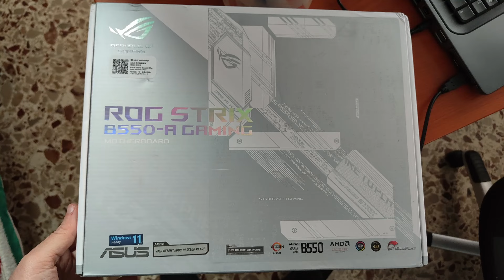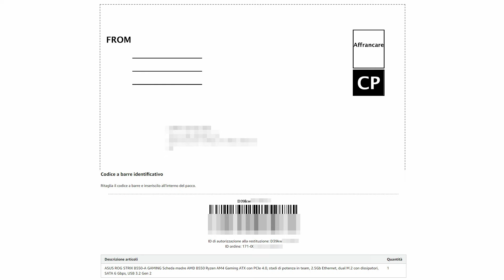Come evitare fregature dai negozi su Amazon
► PC
Scheda Madre AsRock B450M-HDV R4.0
Scheda Madre AsROG STRIX B550-A GAMING
Scheda Video
Dissipatore CPU
Storage 1
Storage 2

Braccio orizz.
Asta fotocamera
Green Screen

► AUDIO
Interfaccia audio USB
Microfono usb
Microfono xlr
Microfono usb/xlr
Asta microfono

► LUCI
Luce usb 6500K
Supporto luci/fotocamere